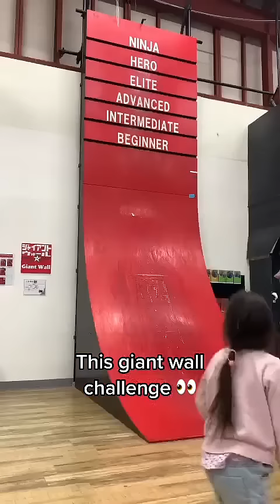This looks like fun 👏 (via shinta_tkcaro/IG)